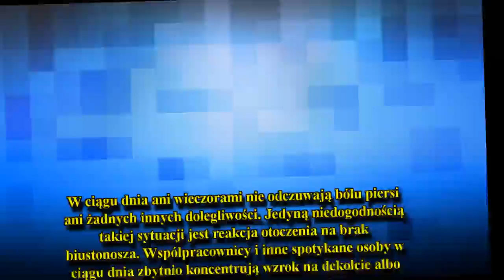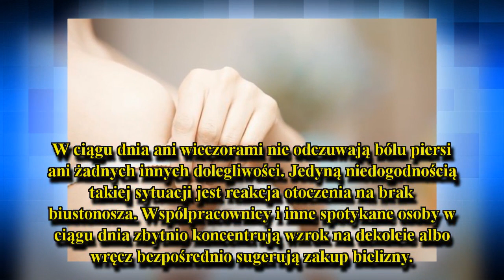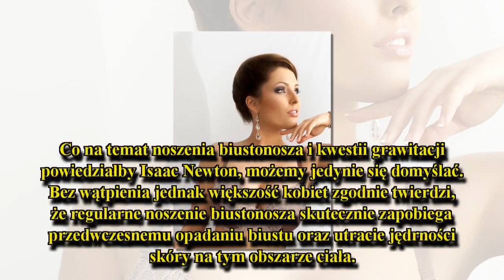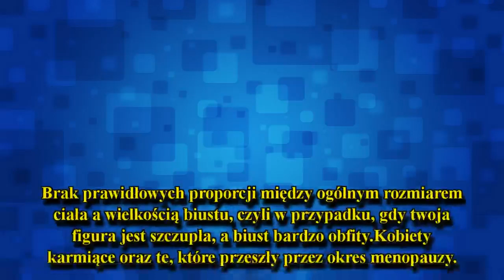Biustonosz – nosić czy nie nosić?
Chociaż stosowanie biustonosza zwykle jest uzależnione od rozmiaru piersi, w żadnym przypadku nie należy nadużywać tej części garderoby. Pamiętajmy, że biust powinien „odpoczywać” przynajmniej kilka godzin dziennie.
Wiele kobiet i nieskończona liczba naukowców od dekad zadaje sobie pytanie, czy należy nosić biustonosz, czy może zdrowsza dla zdrowia piersi okaże się rezygnacja z tej części kobiecej garderoby…
Niewątpliwie kwestia ta jest polemiczna, stąd też s